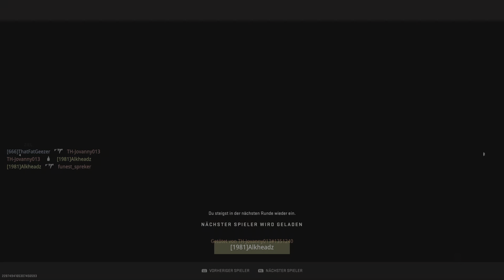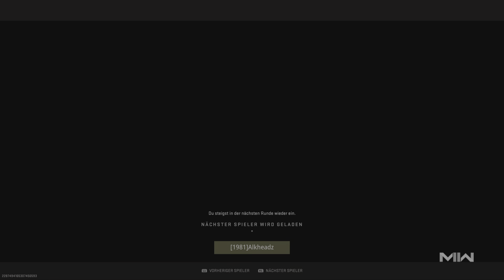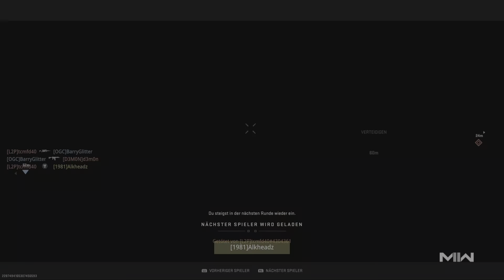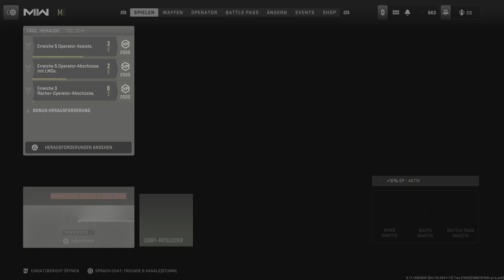Call Of Duty: Modern Warfare 2 - 6:0 Sieg mit 4 Kills @ Kampfkarte Suchen & Zerst. auf Mawizeh Marsh